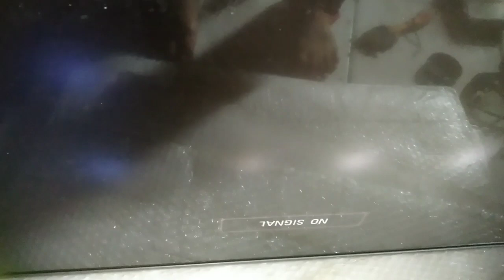TV LG 32LB550 Lampu Stanby Kedip Satu Kali Lalu Mati